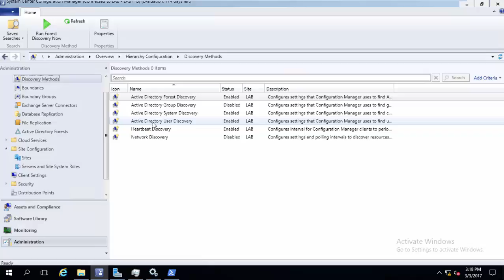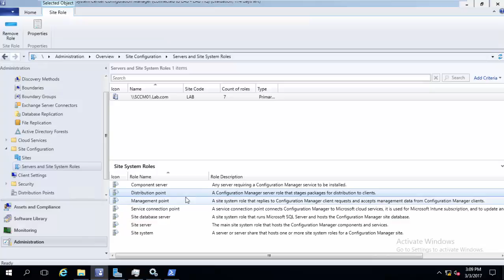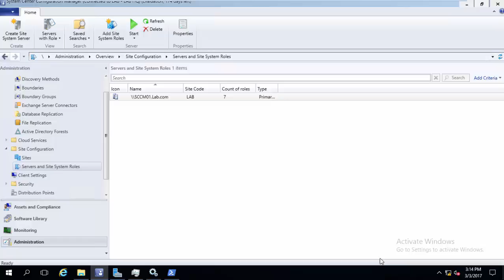07 - Introduction to SCCM Site System Roles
This Video gives an introduction to Site System Roles and how to add them to a SCCM server